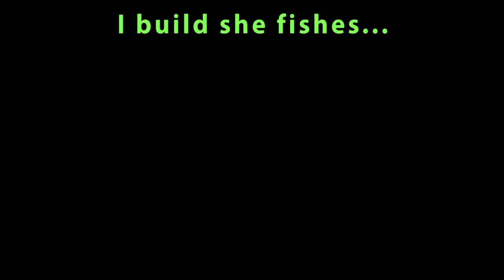Morphshuffle and Jaina Go Hardcore: Survival Island 4 Building, Fishing and the mining town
Want to make some cash and be in a huge gaming network?!?!?!? JOIN! :D